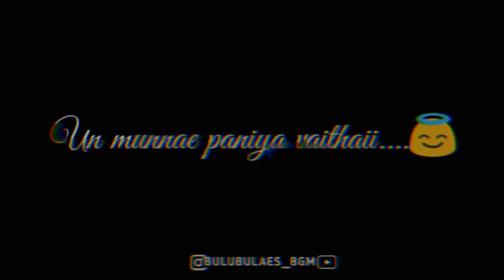Idhalin oru ooram 😍||WhatsApp status video||••∆Bulubulaes_Bgm😇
Soulmate video😇